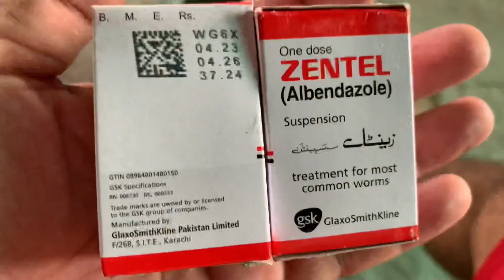How to deworming birds before breeding season benefits method